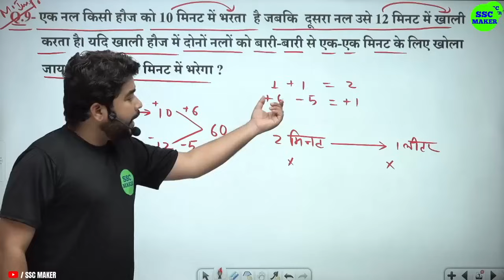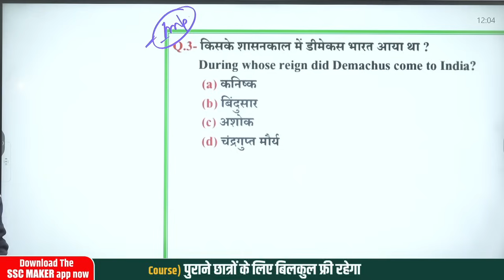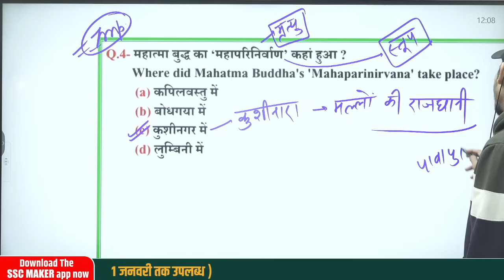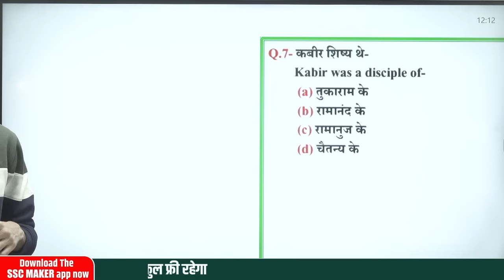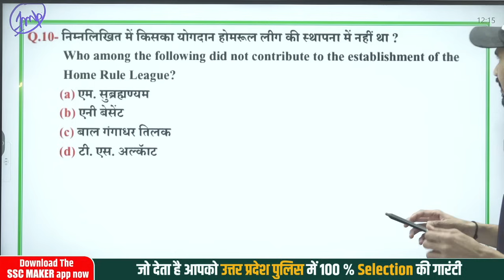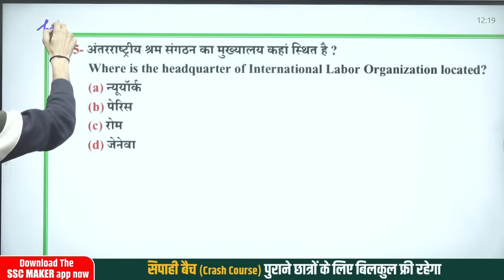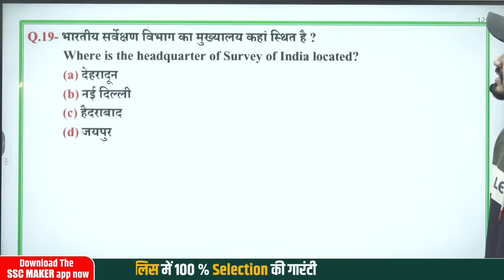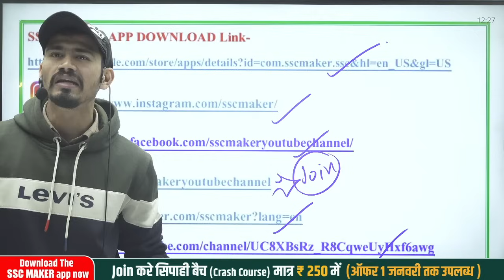UP Police Constable GK GS Practice Set 37 | UP Police GS Previous year Questions | GS For BIHAR SSC